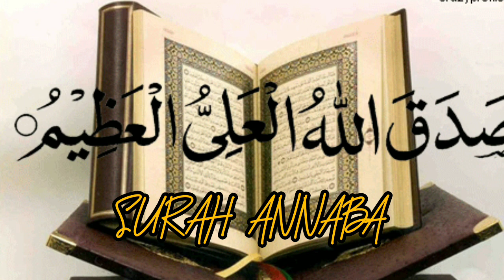Al Qur'an#juz30#surah# 25